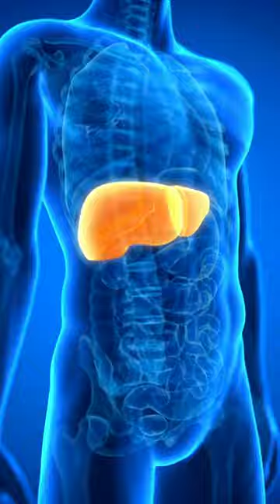The 3 Best Liver Boosting Teas That Nobody Will Tell You 🌼🌱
In this video, we'll discuss these items:

- Dandelion Root
- Turmeric
- Nettle Leaf

We will answer these questions in the long version of this title:

How to have a healthy liver?
What is the fastest way to cure a fatty liver?
What are the best teas for liver?
What are the 10 best liver boosting teas that nobody will tell you?
What are the 10 best liver boosting teas?
How to have a healthy drink for liver?
What are the 10 healthy drinks for liver?
What are the best liver boosting teas ?
What are the best teas for the liver?

The 10 Best Liver Boosting Teas That Nobody Will Tell You

0:27 10- Dandelion Root

Dandelion root stands out as a versatile wellness enhancer, providing a myriad of advantages. Within the realm of dandelion root detox drinks, one can discover a rich concoction of vitamins, minerals, terpenoids, caffeic acid, and an array of other beneficial compounds. The concentration of inulin in dandelion root is noteworthy, serving as a prebiotic that aids microbial balance in the digestive tract, effectively regulating insulin and mitigating sugar spikes.

1:01 9- Turmeric

Turmeric, renowned for its anti-inflammatory prowess, emerges not only as a heart and brain booster but also as a liver ally. At the core of turmeric's health benefits lies curcumin, its main active ingredient, which imparts numerous health-boosting properties.

1:34 8- Nettle Leaf

Nettle leaf detox drinks emerge as a powerful solution to address a spectrum of health concerns, ranging from rheumatoid arthritis and osteoarthritis to urinary tract infections. Infused with a diverse array of polyphenolic compounds and pigments, nettle leaf detox drinks effectively combat liver inflammation.

2:23 7- Artichoke

While some may argue that artichoke falls more into the vegetable category than an herb, its delectable presence in herbal tea blends cannot be ignored. Remarkably, it serves as an excellent choice for supporting liver health.

3:01 6- Milk Thistle

Silymarin, a flavonolignan derived from milk thistle seeds, takes center stage in liver protection. The standardized extract capsules, renowned for their antioxidant, anti-inflammatory, and anticancer properties, effectively safeguard the liver.

3:49 5- Chamomile Tea

Chamomile tea emerges as an exceptional choice for liver cleansing, earning a spot among our favorites. With its calming effect on the body, this herbal infusion serves as an ideal nighttime beverage, caffeine-free and conducive to relaxation. The presence of sesquiterpene lactones in chamomile aids the liver's detoxifying pathways.

4:25 4- Oolong

Oolong tea steps into the spotlight as one of the most effective detox drinks for addressing obesity and non-alcoholic fatty liver resulting from a high-fat diet. Its prowess lies in boosting metabolism, enhancing fat mobilization, and preventing the proliferation of fat cells, thereby supporting weight loss maintenance.

5:08 3- Peppermint

Peppermint leaf detox drinks present a rich infusion of menthol and menthone, offering a refreshing cleanse for the liver while supporting digestion. Reputable online research journals highlight the role of peppermint components in modulating the inflammatory process within hepatic granulomas.

5:39 2- Ginger Tea

Elevate your hydration routine by infusing water with ginger slices for a revitalizing drink that promotes liver health. Ginger not only adds a flavorful kick but also combats oxidative stress and inflammation within the liver. For an additional burst of flavor and liver wellness, grate fresh ginger into your stir-fries.

6:11 1- Licorice Tea

Liquorice tea emerges as a healthful elixir, delivering multiple benefits, including robust support for the liver. Similar to milk thistle, liquorice serves as an anti-inflammatory agent, shielding the liver from the adverse effects of excessive alcohol consumption. The key active ingredient, glycyrrhizin, exhibits antiviral, antibacterial, and anti-inflammatory properties. Moreover, glycyrrhizin aids in reducing enzymes linked to liver disease, acting as a preventive measure against harm.

7:38 Outro